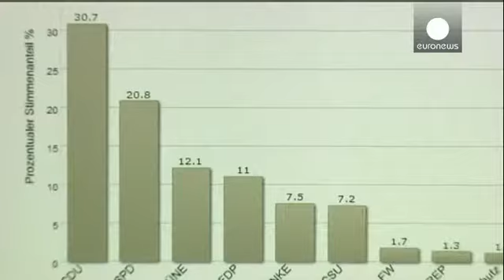German EU vote ruling boosts fringe parties' hopes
A new ruling by Germany's top court could make it easier for the country's smaller political parties to win seats in May's European elections.

The Constitutional Court has scrapped a rule whereby parties need at least three percent of the vote to be represented in the European Parliament.

The government lowered the barrier from five percent last year, but five of the court's eight judges agreed it should be abolished altogether.

Those who might benefit include fringe anti-establishment parti...